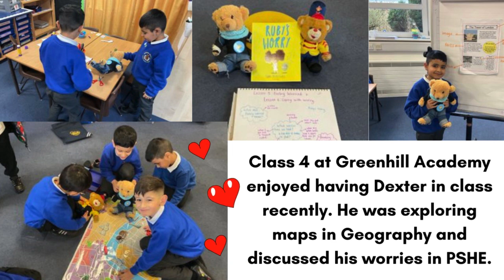It's a grey old day, but it's also DexterDay so who cares 🙃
Dexter has been having a lot of fun over half term with Robert May's School  St. Luke's Church of England Primary School Greenhill Academy Ayresome Primary School  Outwood Academy Shafton  🫶

iqmFamily 💚 don't forget to let us know how he's getting on in your school 🤩